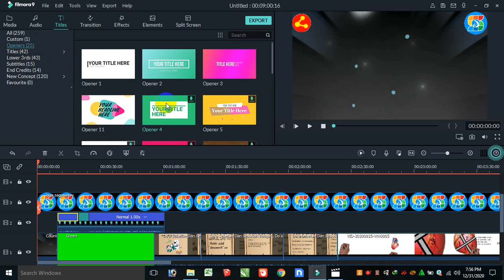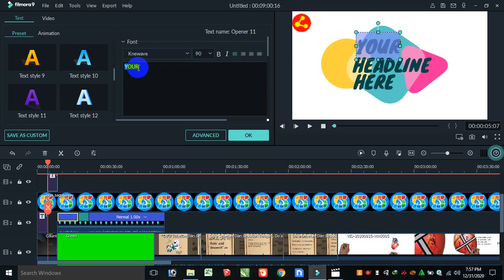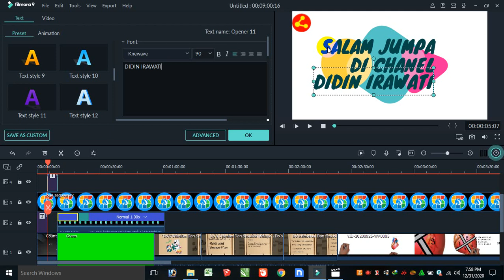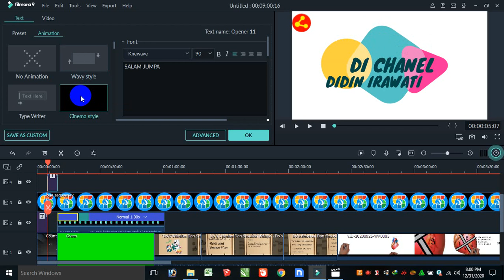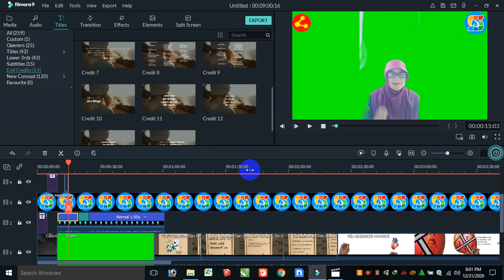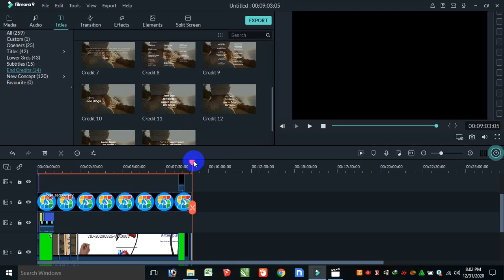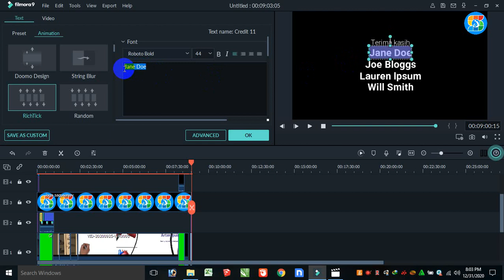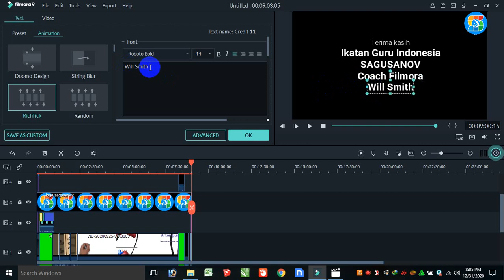TUGAS 5 FILMORA Penambahan Teks